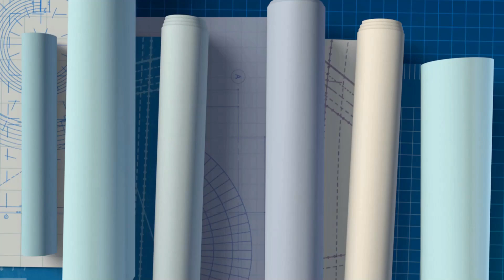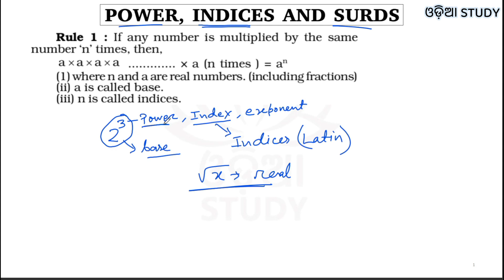4.2.1 || ଓଡ଼ିଆ || Samir Sir || OSSC/OPSC/RAILWAY/BANK/NET/IGNOU